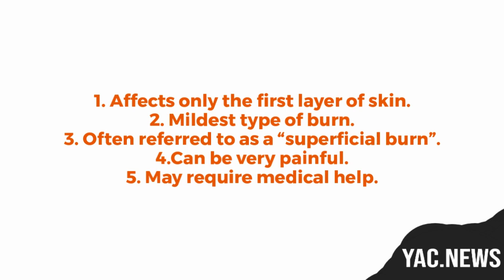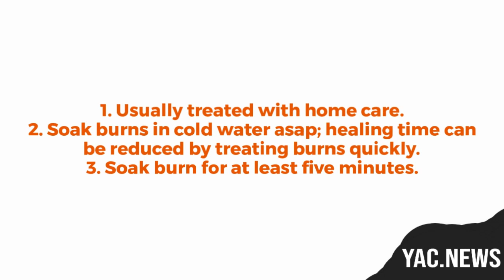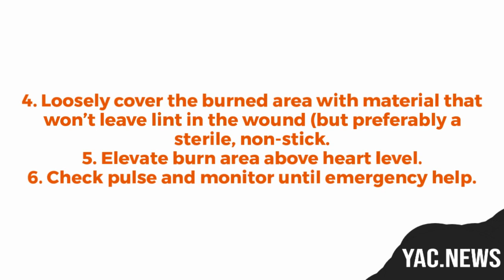A Basic Guide To Identify And Treat Burns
Burns are classified based on the severity of the burn and fall into one of four categories: first-degree burn, second-degree burn, third-degree burn, and fourth-degree burns. This guide helps you identify burns and provide basic treatment.